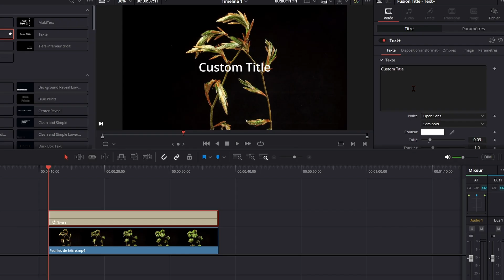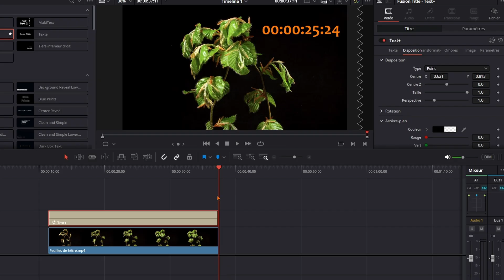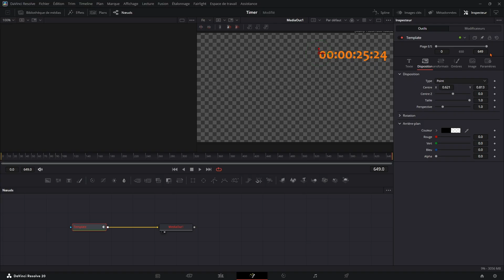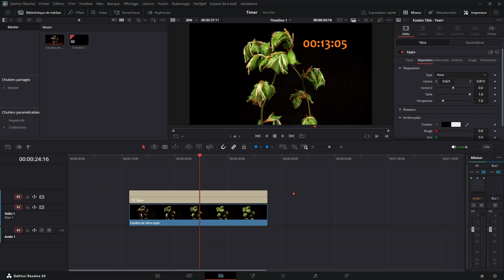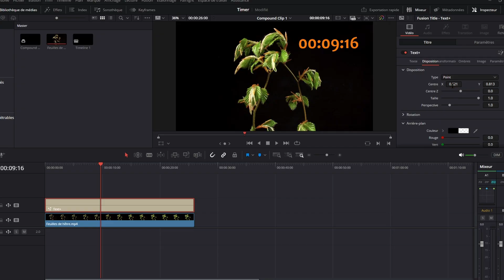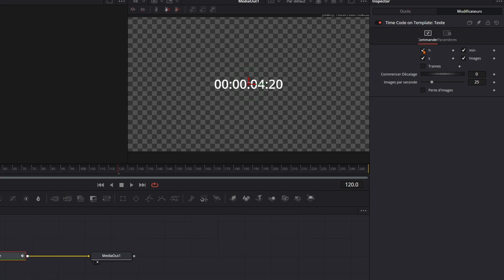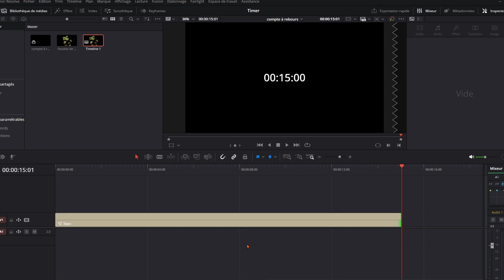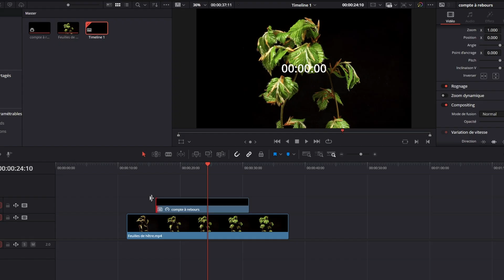Timer DaVinci Resolve : Chrono & Compte à Rebours ⏰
Vous voulez ajouter un timer ou un compte à rebours professionnel dans DaVinci Resolve ? ⏰
Voici comment créer un time code personnalisé, le positionner exactement où vous voulez, changer sa police, sa couleur, sa taille, et surtout : le transformer en compte à rebours ultra propre !
Toutes ces étapes sont réalisées directement dans DaVinci Resolve, sans plugin ni logiciel externe.

Parfait pour les vidéos de sport, challenges, tutoriels, intros dynamiques ou vidéos YouTube courtes !

🤝 LIENS PARTENAIRES
↣ Utilisez vidIQ pour développer votre chaîne plus rapidement ! 🚀

📌 CHAPITRES
0:00 Intro
0:05 Texte en Timer
2:51 Accélérer ou ralentir le timer
4:28 Compte à Rebours
7:10 Fin du Temps…

⚙️ MATOS DE LA VIDEO
Mon appareil photo 📷
Mes objectifs 🔎
Mes micros 🎤
Mes trépieds 🔭
Support de table
💻 DaVinci Resolve 20.2
Vidéo de Andreas sur Pixabay

Titre : Long Way Out "New Track”
Titre : Superior Power
Titre : Epic Victory
Titre : Black Heart
Titre : Glorious Hero

Salut, c’est Christel ! Freelance en montage vidéo, passionnée de vidéo, photographie, jeux vidéos et musique.
Je viens sur Youtube pour partager ma passion du montage et de la vidéo.
Contactez moi par mail si vous souhaitez collaborer pour un projet de montage vidéo.

En tant qu'associé Amazon, je touche une commission sur les achats éligibles.